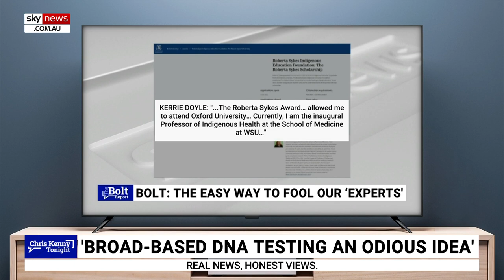DNA testing of Indigenous people has ‘no place’ in Australia: Chris Kenny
Sky News host Chris Kenny says DNA testing of Indigenous people for the purpose of determining ancestry in relation to welfare payments is odious and has “no place” in a nation like Australia.